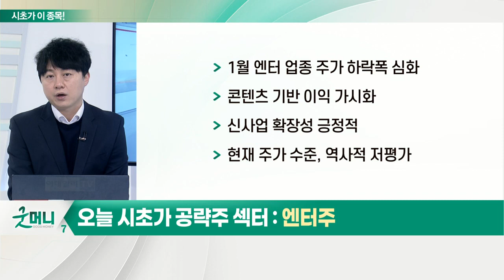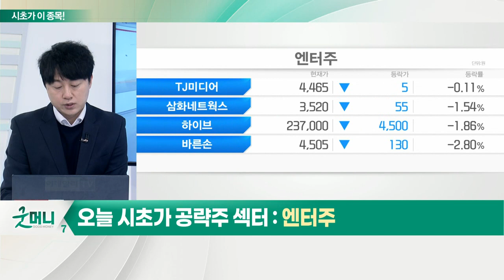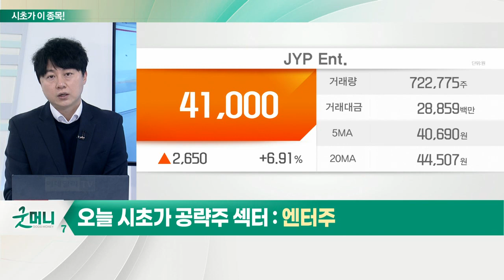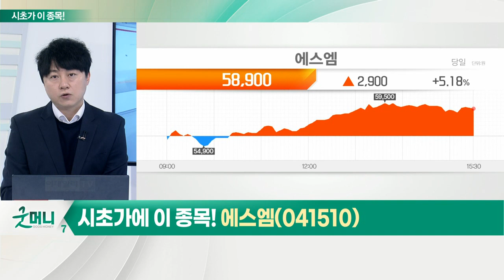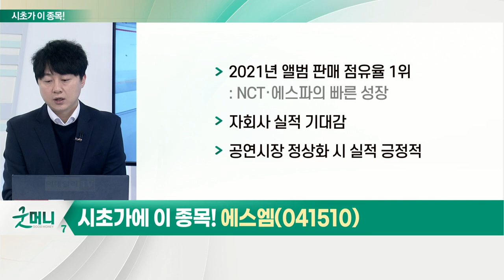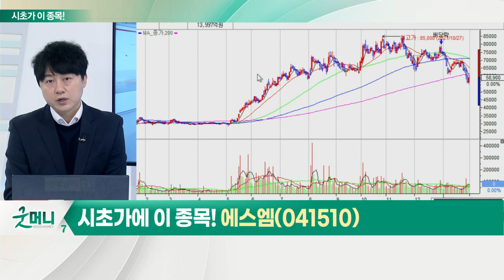에스엠(041510)... 엔터주_시초가에 이 종목 (20220203)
에스엠(041510)
- 2021년 앨범 판매 점유율 1위
- 자회사 실적 기대감
- 공연시장 정상화 시 실적 긍정적

- 1월 엔터 업종 주가 하락폭 심화
- 콘텐츠 기반 이익 가시화
- 신사업 확장성 긍정적
- 현재 주가 수준, 역사적 저평가